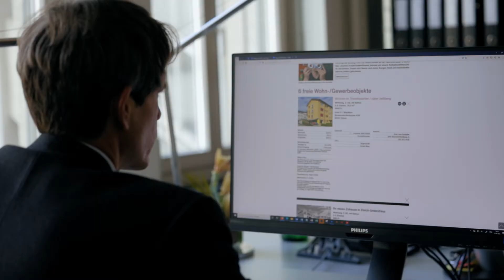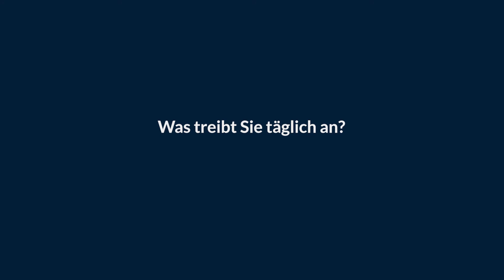Weiter-wirken mit: Stiftung PWG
Zürich ist eine der teuersten Städte der Welt. Die Stiftung PWG verschafft hier auch Menschen mit bescheidenen Mitteln eine bezahlbare Wohnung oder eine günstige Gewerbefläche.